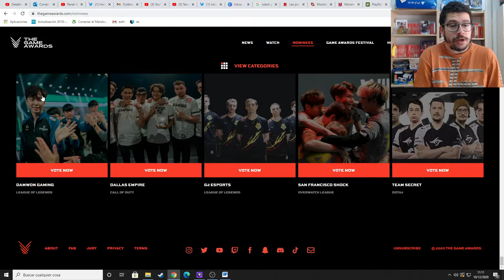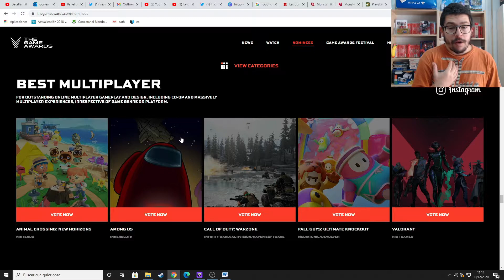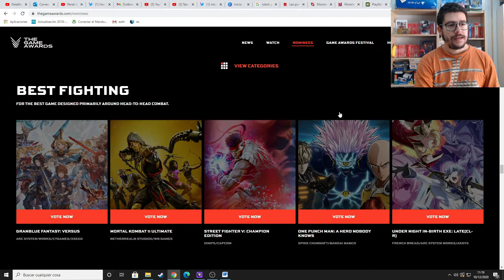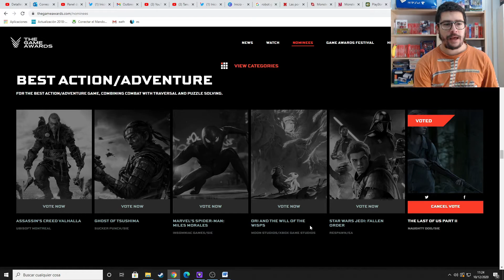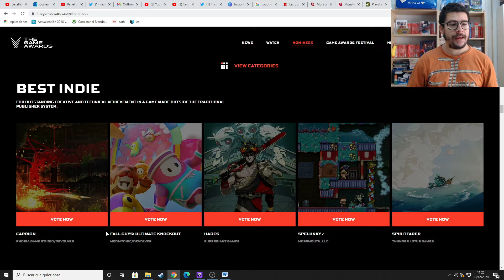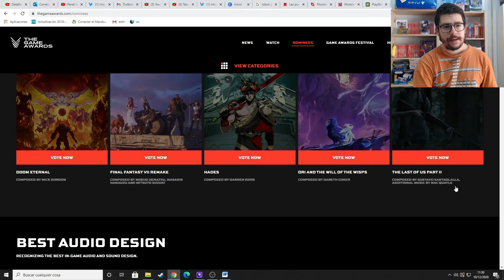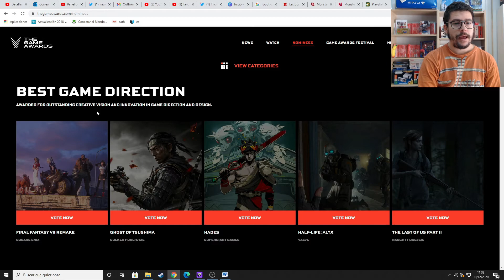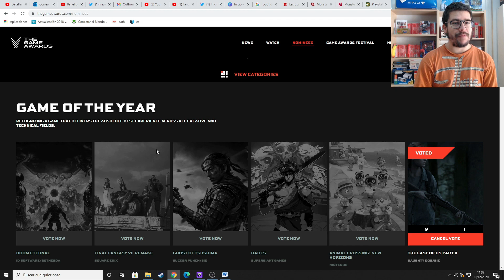The Game Awards 2020 - Votamos a los mejores juegos del año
Como cada año llega una nueva edición de The Game Awards, un evento donde se premian los mejores juegos del presente año y se aprovecha para hacer algún anuncio sorpresa como si de un Mini-E3 se tratase, Aprovechamos para votar lo mejor del año.